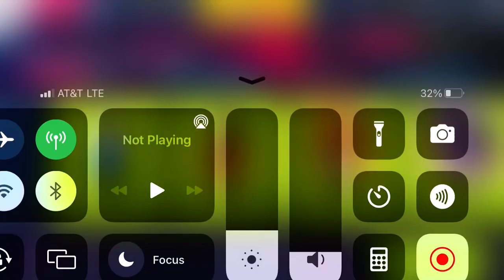Asphalt 9 - Endurance Competition